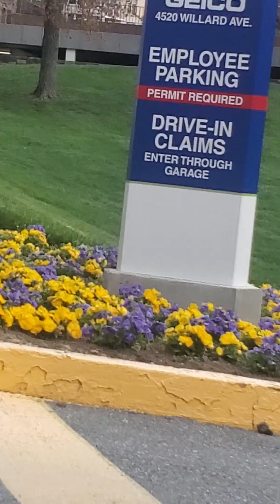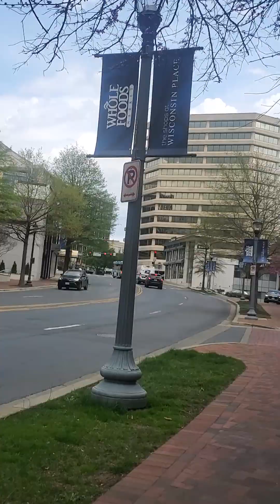On the way sa grocery store